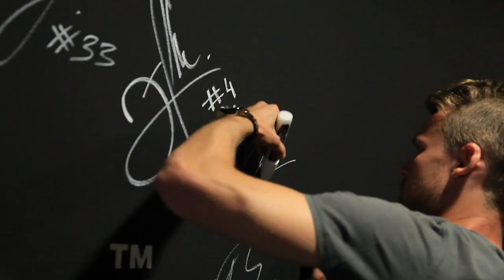Under Armour – Welcome Hell – Making Of FC St. Pauli Tunnel